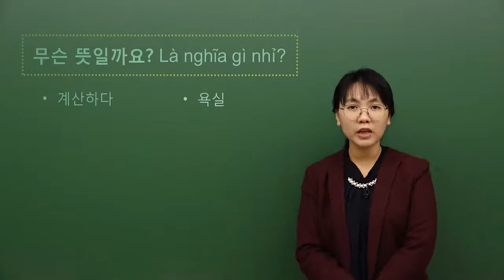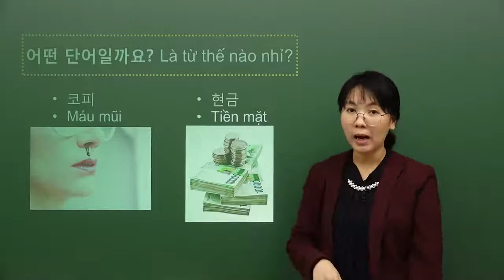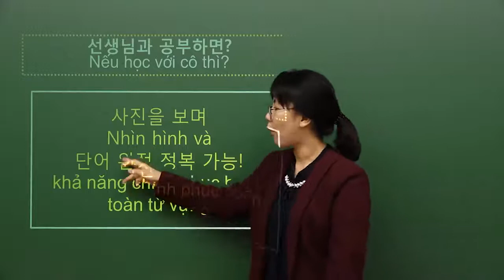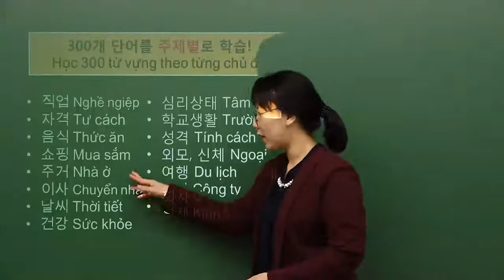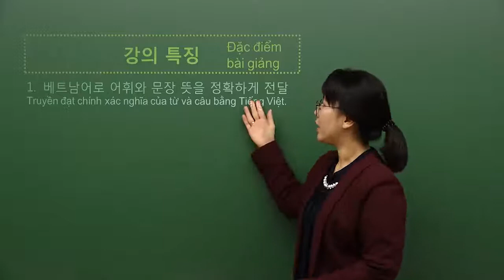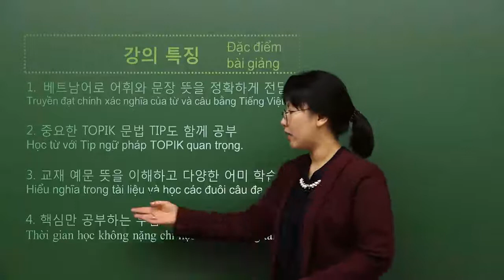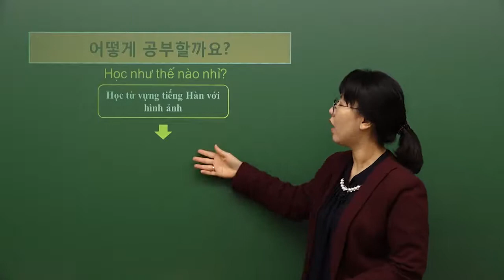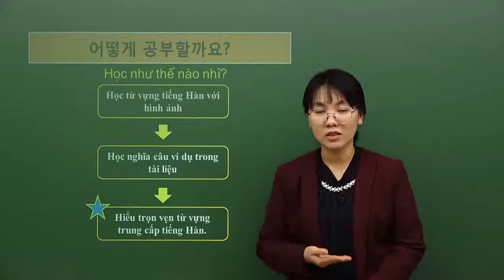중급어휘+ 문법_OT